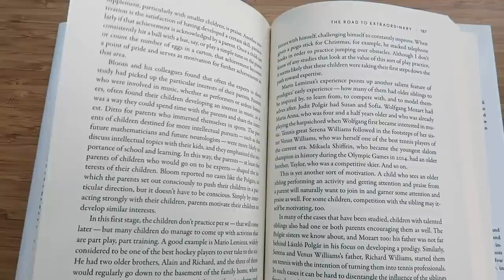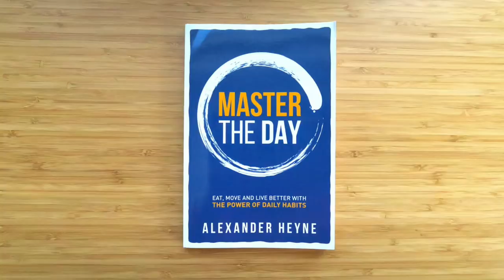The Golden Rule of Personal Development | Alexander Heyne